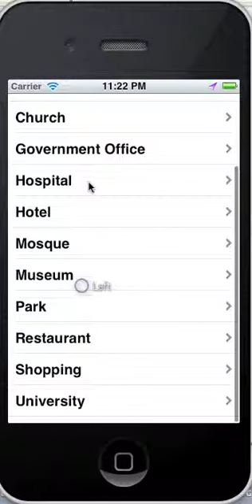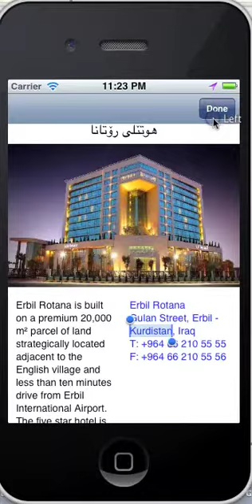Explore Erbil iPhone App